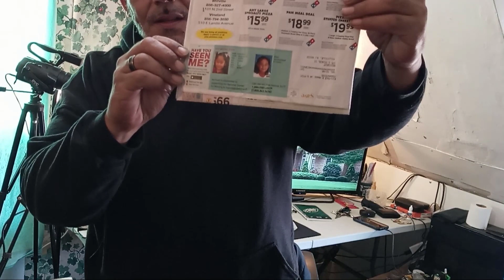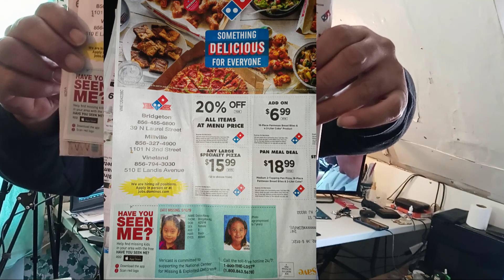The Hunt For Dulce Maria Alavez Continues On Coupon Publication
Thank you for taking the time in watching this video about The Hunt For Dulce Maria Alavez Continues On Coupon Publication.

I am Moises Beauchamp Jr. A Full Time Dad to Octavian and Claire Beauchamp, and the #1 Felon Success Coach/Entrepreneur...

One love

Your boy Moises Beauchamp Jr.